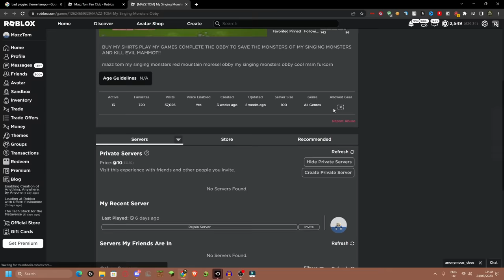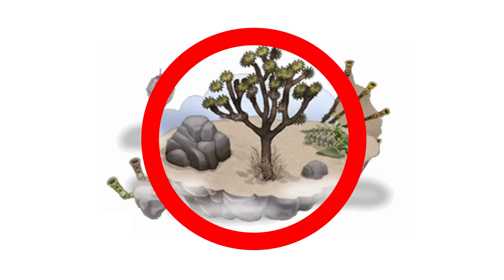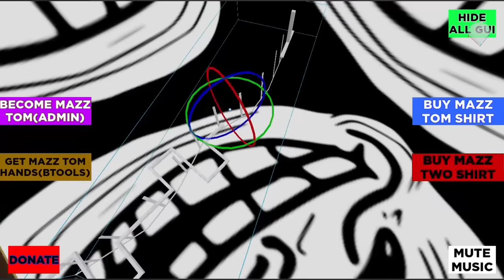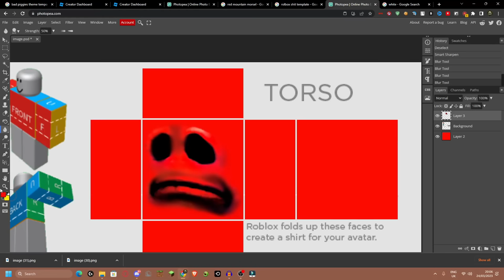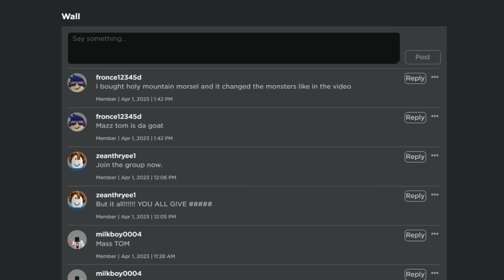Making My Singing Monsters Wubbox in ROBLOX!